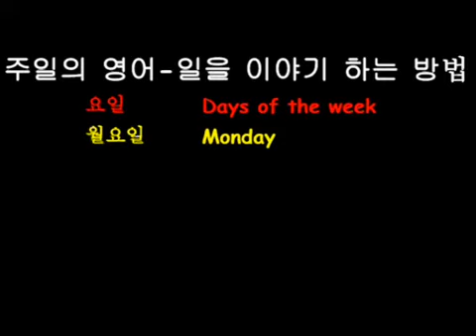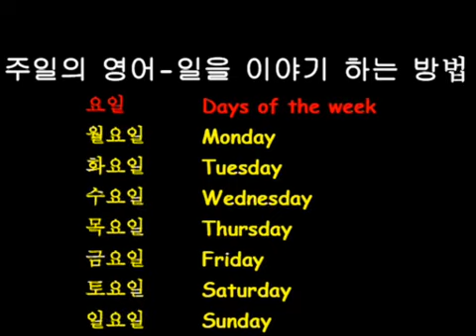주일의 영어-일을 이야기 하는 방법